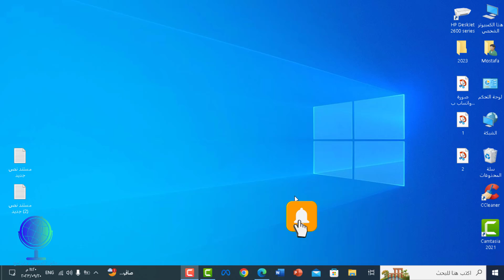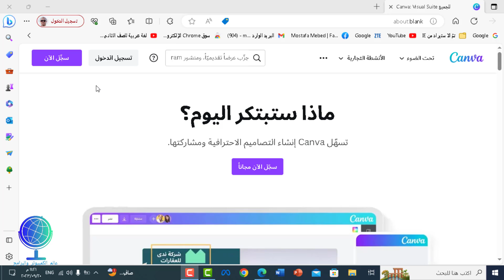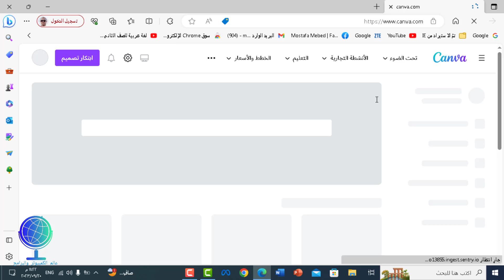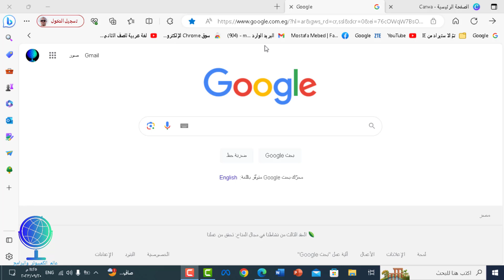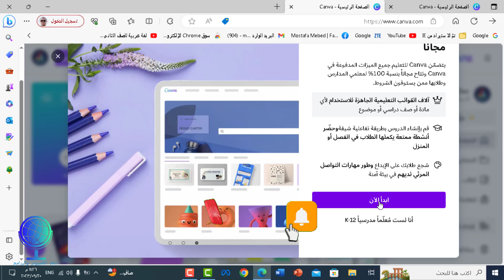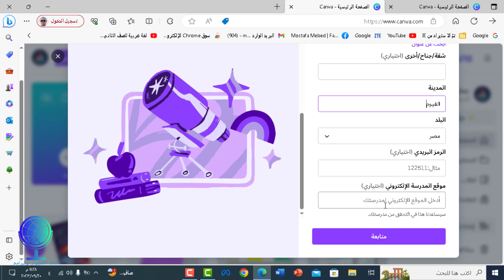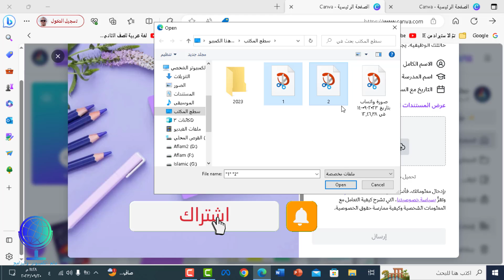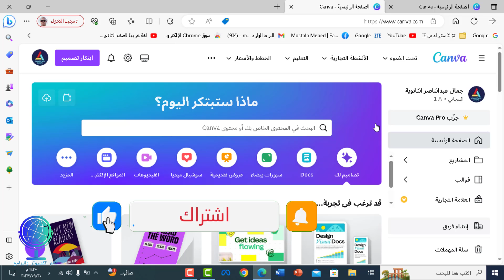عمل حساب كانفا التعليمى بالمجان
عمل حساب كانفا برو مجانا
انشاء حساب canva pro
التسجيل في كانفا مجانا
انشاء حساب canva
كيف اسوي حساب في canva
كيف اسوي حساب في كانفا
فتح حساب في canva
كيف افتح حساب في كانفا
اشتراك مجاني في كانفا
كيف تحصل على كانفا مجانا
حساب كانفا برو مجانا
كانفا برو بالايميل الجامعي
كانفا برو مجانا للطلاب
حساب canva مجاني
حساب canva pro مجانا
طريقه تسجيل الدخول في كانفا
طريقة التسجيل في كانفا
حساب كانفا مجاني
حساب كانفا التعليمي
تسجيل كانفا للطلاب
كيف اسجل دخول في كانفا